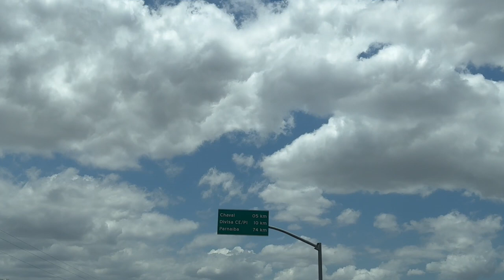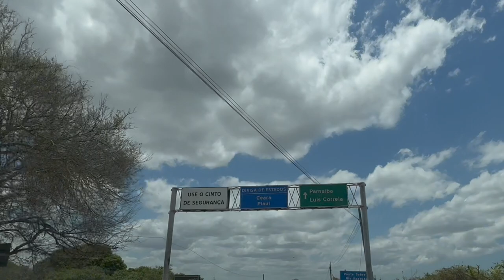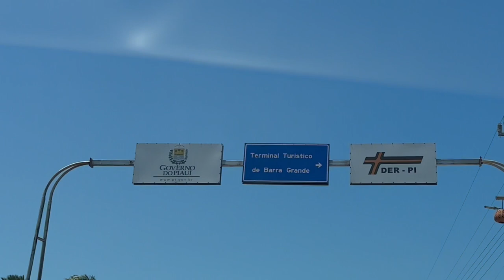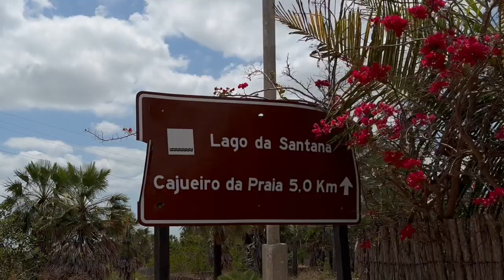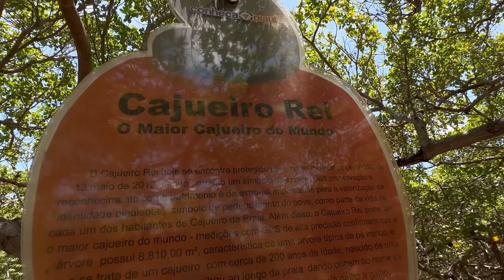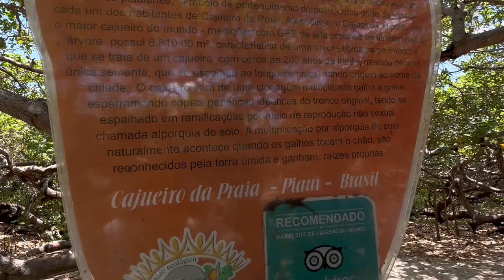🇧🇷 O Cajueiro Rei no Piauí e o Raízes Eco Hostel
Chegamos no Piauí, e nossa primeira parada foi em Barra Grande. Visitamos as praias e o Cajueiro Rei, declarado o maior cajueiro do mundo pelo Estado do Piauí, competindo com o Cajueiro de Pirangi no Rio Grande do Norte.
O Raízes Eco Hostel, foi uma das hospedagens de praia que mais gostamos na viagem. Uma construção criativa e feita com elementos da natureza e de reciclagem.